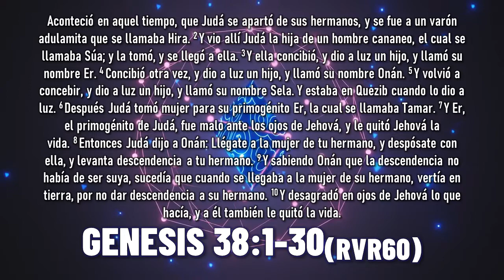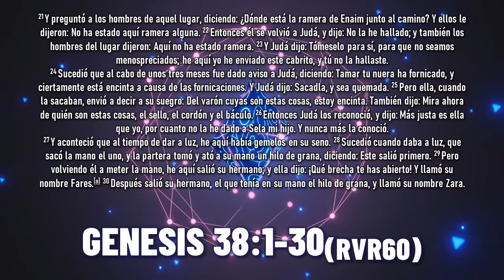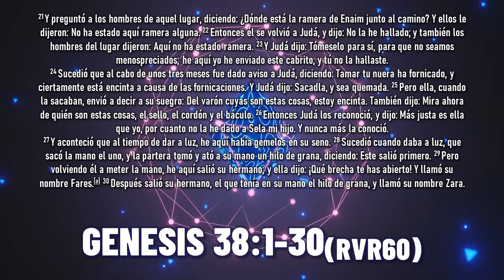JUDA Y TAMAR. Filiberto Emeterio Nájera. Predica Cristiana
Genesis 38 RVR60
Por esos días Judá se apartó de sus hermanos y se fue a vivir con un adulamita llamado Jirá

JUAD Y TAMAR
FILIBERTO EMETERIO NÁJERA
GENESIS 38
09 DICIEMBRE 2021
SIRVIENDO A DIOS
SIRVIENDO A DIOS LA
SIRVIENDO A DIOS LATINOAMERICA
PREDICA
PREDICAS
PREDICACIÓN
PREDICACIONES
PREDICA CRISTIANA
PREDICAS CRISTIANAS
PREDICACIÓN CRISTIANA
PREDICACIONES CRISTIANAS